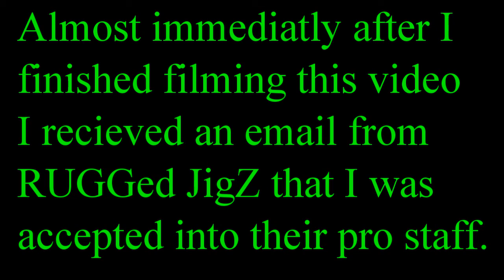Bass Fishing in Changing Weather (How to)!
Today I am bass fishing in changing weather, and the new ponds that I fish are stacked! I am excited to announce my partnership with RUGGed JigZ! Very excited to be working with them!

I'm on pro staff with: Xcite Baits, Honey Hole Fishing, Six Gill, and RUGGed JigZ.

My editing software: Cyberlink PowerDirector16 and Adobe Photoshop.